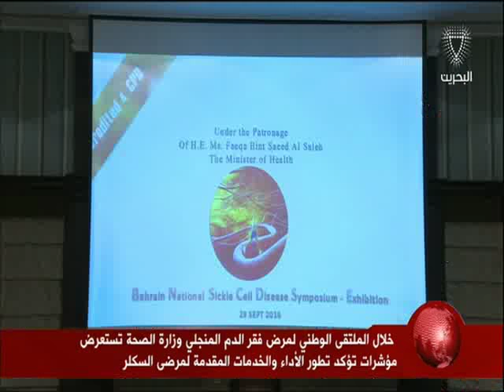البحرين: تقرير: خلال الملتقى الوطني لمرض فقر الدم المنجلي وزارة الصحة تستعرض تطور الخدمات والأداء